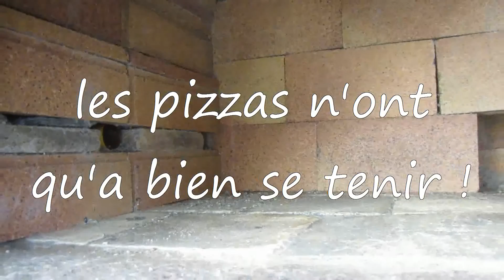Four à pain en pierres sèches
3eme étape, le bâti est terminé
il reste la couverture en lauzes et les bois
ensuite, rangeage et nettoiement
et soirées pizzas à l'automne